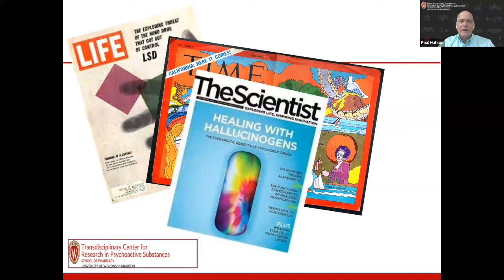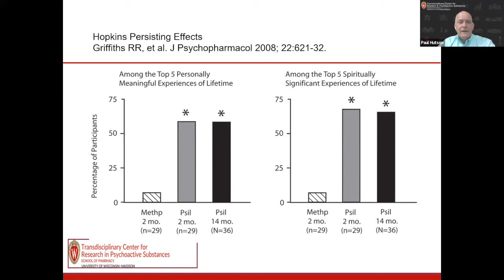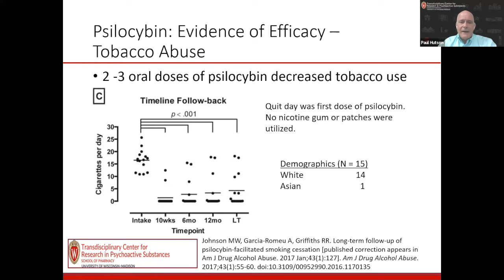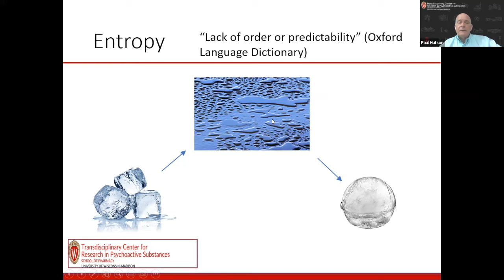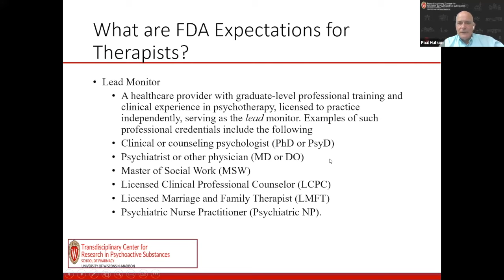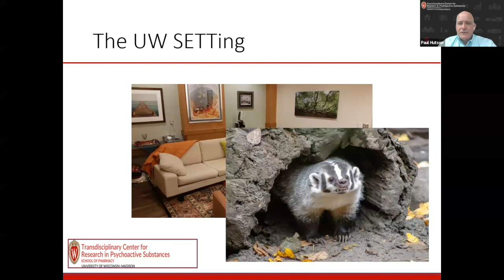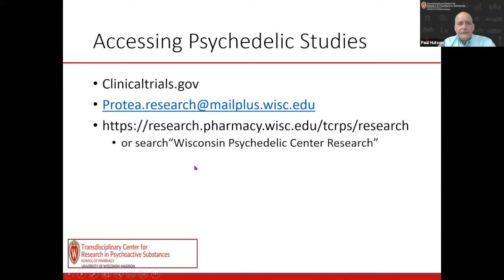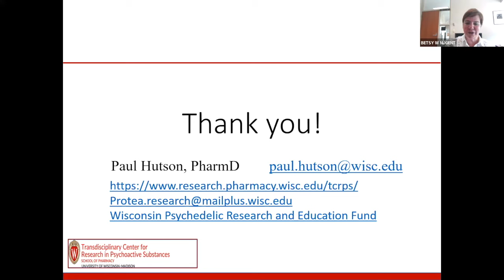Psychedelics as Therapy: What's Hype and What's Not?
Dr. Paul Hutson of the University of Wisconsin School of Pharmacy discusses clinicalresearch focused on the safety and novel therapeutic use of psychoactive medications, including psilocybin for depression and substance use disorder and MDMA for PTSD.